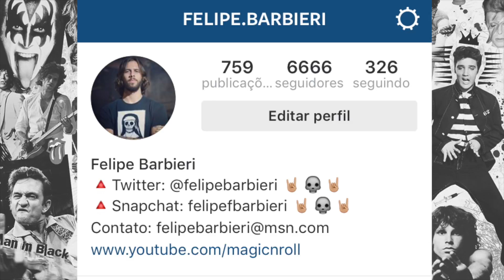MAGIC N ROLL NEWS #2 (Axl no ACDC, Festival dos Sonhos, Marky Ramone e mais)